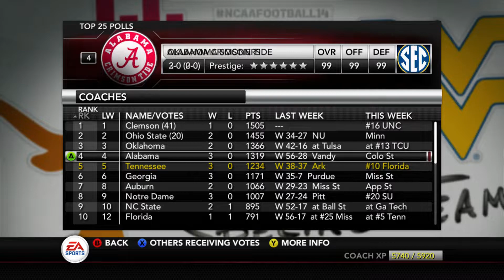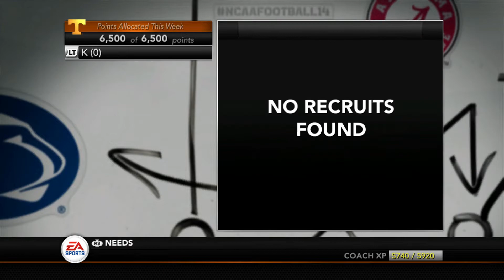TENNESSEE VOLUNTEERS DYNASTY EPISODE 33! (Week 4 vs. #10 Florida)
After Tennessee's miraculous comeback last week against Arkansas, the Volunteers matchup with #10 Florida in Knoxville.